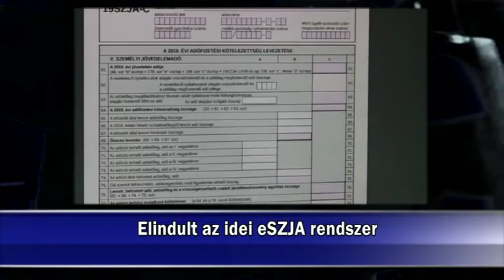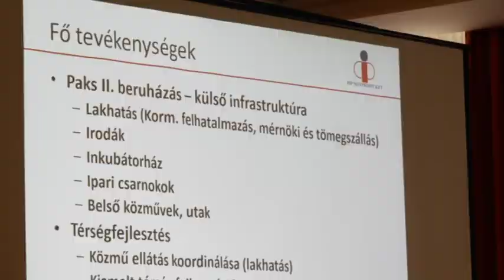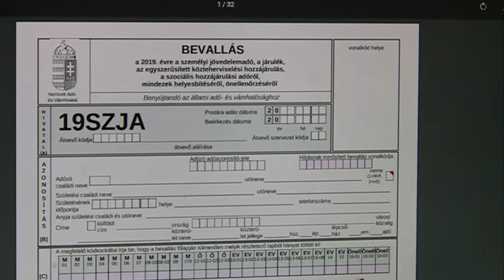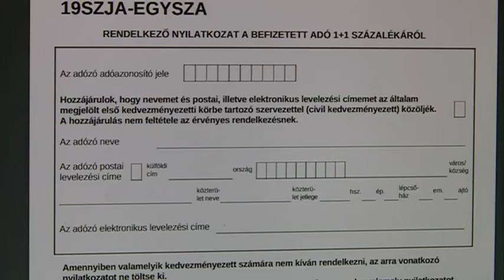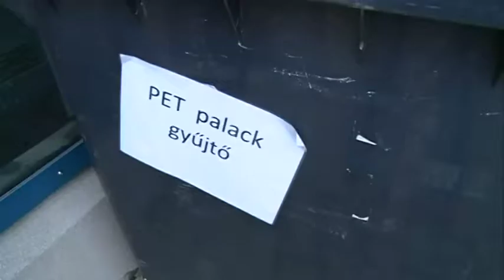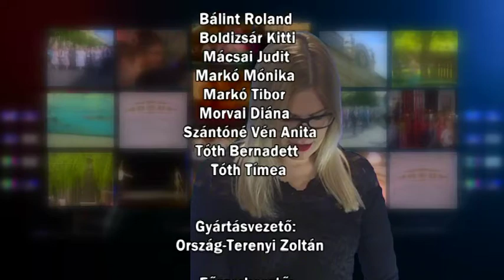Híradó 2020. 01. 14.